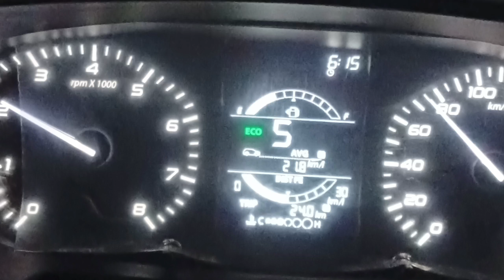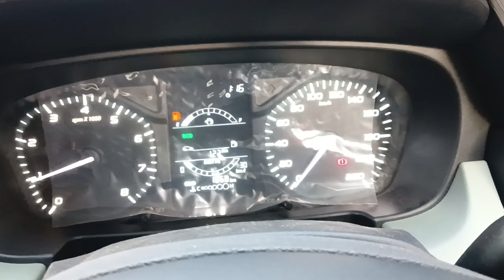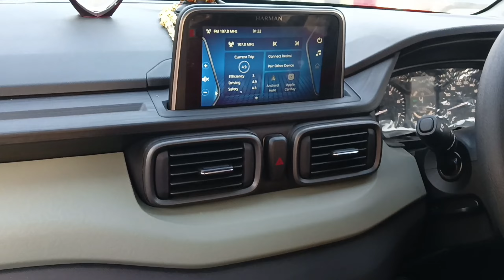Tata punch adventure rhythm pack ownership review after 6 months||क्या अभी भी tata punch लेनी चाहिए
In this video i give ownership review after 6 months of my car.Hope this video helpful for you.Please do share your feedback in the comment box.I will try to get back to you as soon as possible.

Thanks!!